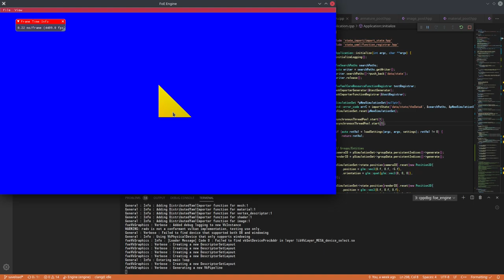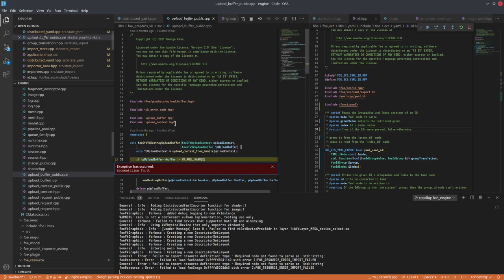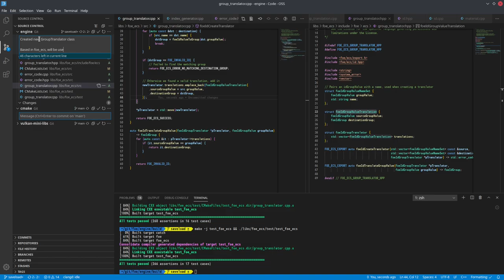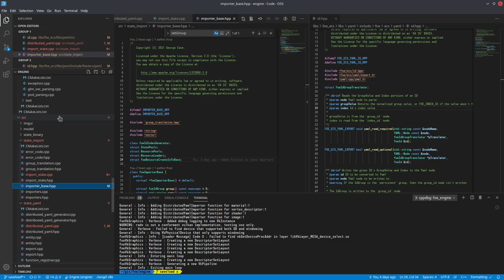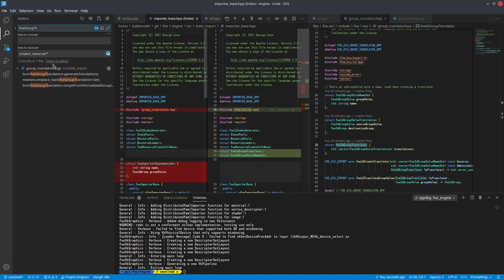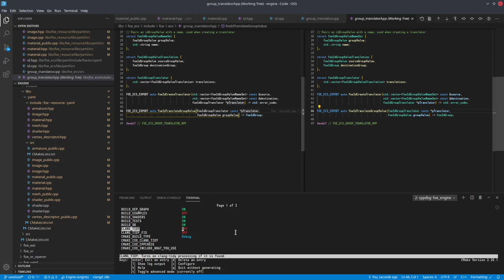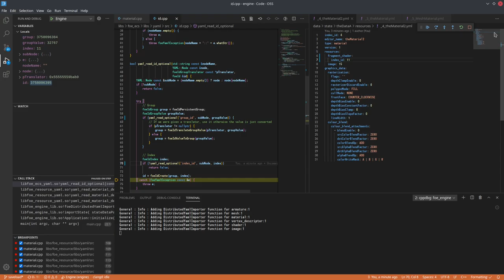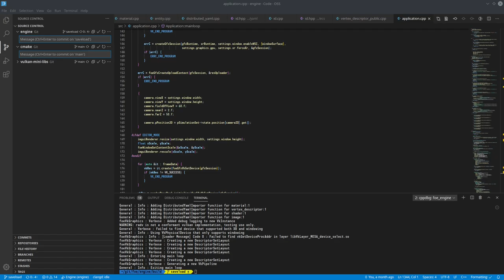082 - Mass Resource Importation and Propagating GroupTranslator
This session starts with allowing the importation of *all* resources, which was a problem since resources are split by broad types. However not knowing what the types are beforehand, I implement a quick and hacky solution based on the type/version info retrieved from the Yaml files.

The rest of the session is spent on properly propagating IdGroupTranslator down to the Yaml read functions for when items have references to other ID'd objects to make sure the groups they refer to are translated.

2021/04/18